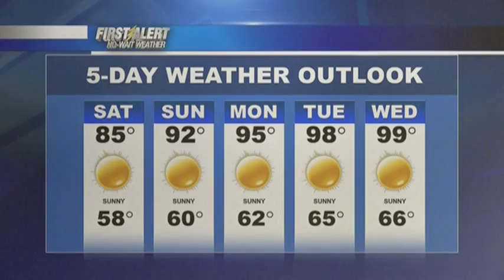No Wait Weather For Labor Day Weekend With Austin Reed